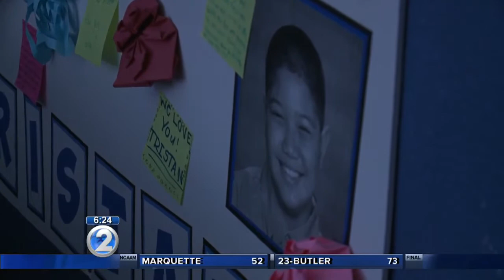Rainbow Warriors visit Pearl City student battling cancer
Members of the Rainbow Warrior basketball team were in West Oahu to visit bedridden Pearl City freshman student Tristian "TJ" Fernandez.